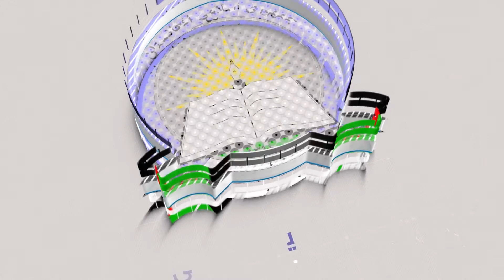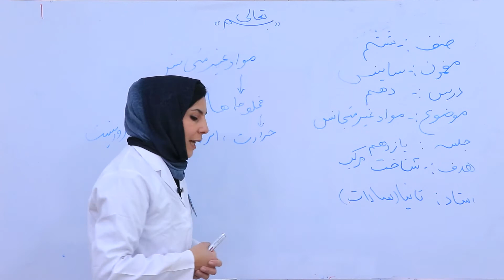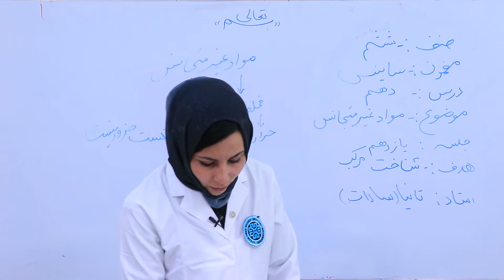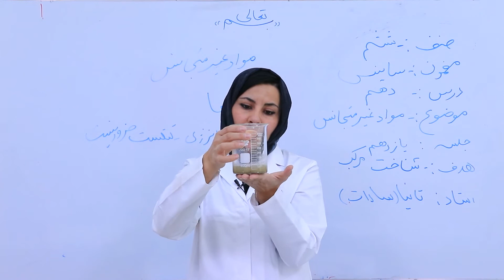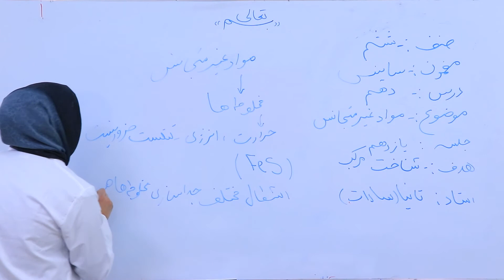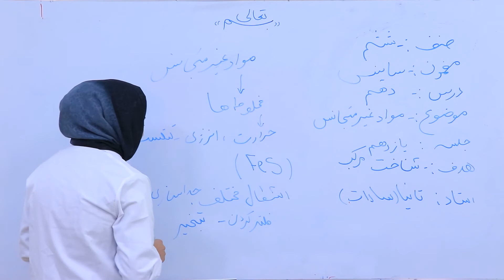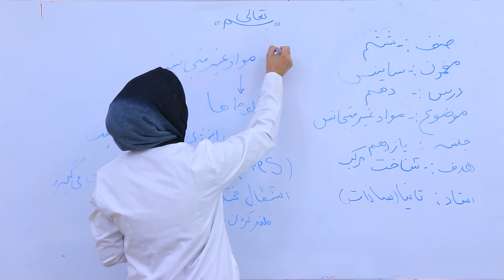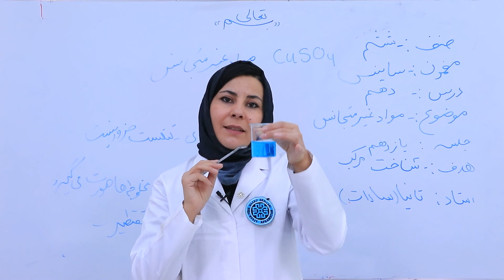صنف ششم -مضمون سانیس- درس دهم-مواد غیر متجانس جلسه یازدهم